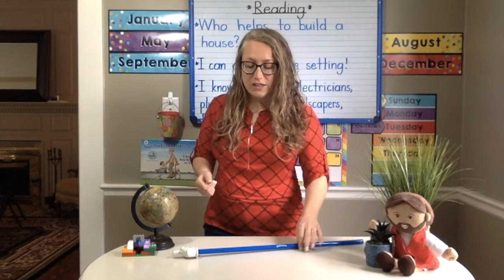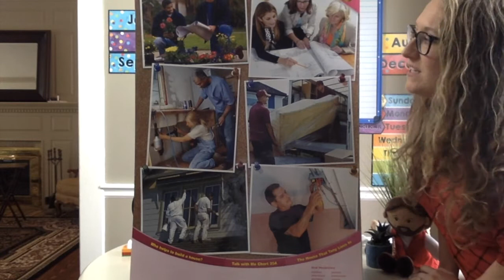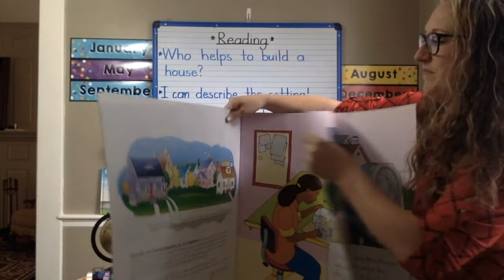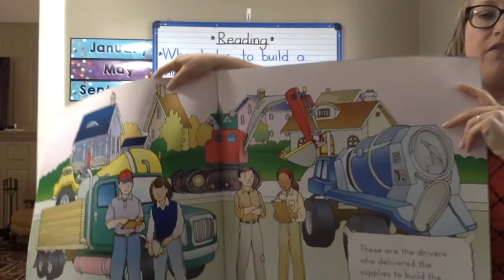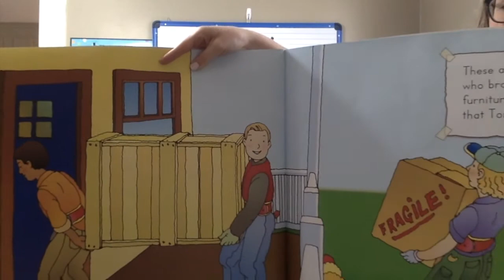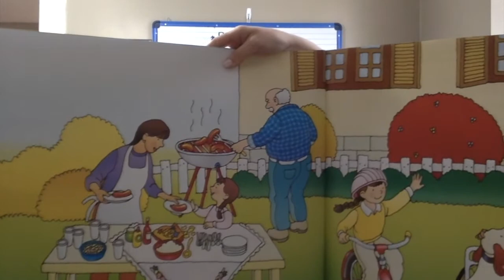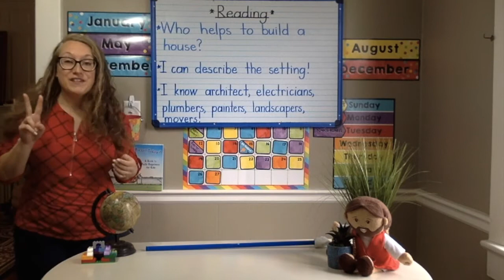04-27-20 Reading Lesson: "The House that Tony Lives In" Day 1